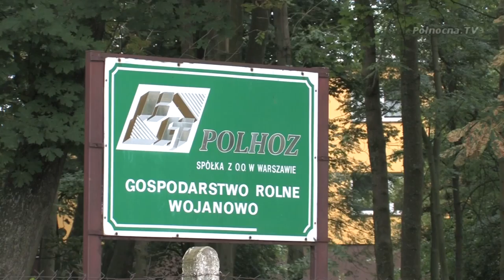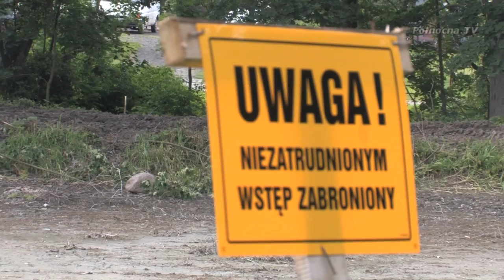Dzieje się w Wojanowie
Pierwsze wzmianki o Wojanowie pochodzą z 1369 roku. Wtedy to Wielki Mistrz Winrych von Kniprode nadał na prawie chełmińskim trzem rycerzom ziemie we wsi Woyanow.
Przez wieki wieś przechodziła na własność Krzyżaków, Gdańszczan i polskiej szlachty, aby w roku 1763 przez kolejne 164 lata stać się własnością rodziny von Tiedemann. To właśnie oni wybudowali wielki barokowy pałac, który okalał przepiękny park ze starymi dębami i specjalnie ukształtowanymi stawami, przez które przepływała rzeczka. Pałac podpaliły wojska sowieckie w 1945r. Pozostały po nim park z 450-letnim dębem o obwodzie 7-miu metrów i stawy. Już wkrótce ten wyjątkowy teren zmieni swój wygląd nie do poznania.